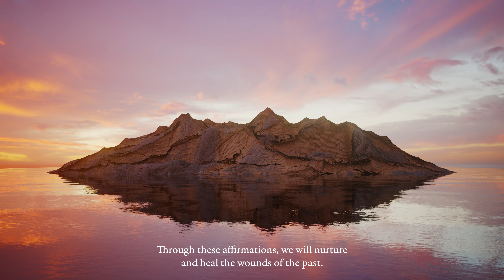Healing Your Inner Child - Why it's so HARD to Break Free from the Past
Unlock the power of your inner child with these transformative healing affirmations. Reconnect with the innocence and joy of your inner child.

Healing your inner child can be challenging for several reasons. The wounds and traumas we experience in childhood can deeply impact our emotions, beliefs, and behaviors, creating subconscious patterns that continue to affect us in adulthood. These ingrained patterns can be difficult to recognize and unravel.

Society often encourages us to prioritize responsibilities, seriousness, and conformity, leading us to neglect our inner child's needs for play, joy, and creativity. This disconnection from our inner child can make it challenging to access and address the unresolved emotions and wounds from the past.

Healing requires us to confront painful memories and emotions that we may have suppressed or buried. This process can be uncomfortable and may bring up intense feelings of vulnerability, fear, or sadness.

The inner child requires patience, self-compassion, and a willingness to explore and challenge long-held beliefs and behaviors. It involves relearning healthy ways of self-nurturing, setting boundaries, and rewriting the narrative of our inner dialogue.

Healing your inner child is a transformative and empowering journey. By acknowledging and addressing past wounds, we can create a foundation of self-love, inner peace, and emotional well-being. Through inner child healing, we can reclaim our authentic selves, cultivate deeper connections with others, and live more fulfilling and joyful lives.

Breaking free from inner child trauma is a courageous and transformative process. Here are some steps you can take to begin your healing journey:

Recognize and acknowledge: Start by acknowledging the presence of inner child trauma in your life. Reflect on your past experiences and their potential impact on your current emotional patterns and behaviors.

Self-compassion: Cultivate self-compassion and understanding for the inner child within you. Recognize that the trauma you experienced was not your fault and that you deserve healing and happiness.

Seek support: Consider seeking support from a therapist, counselor, or support group specializing in inner child work or trauma. These professionals can provide guidance, tools, and a safe space for you to explore and heal.

Inner child visualization: Practice inner child visualization exercises, where you imagine yourself as a child and offer love, comfort, and reassurance. This technique helps in establishing a compassionate connection with your inner child.

Emotional release: Allow yourself to express and release emotions related to the trauma. This can be done through journaling, art, movement, or engaging in activities that help you process and release pent-up feelings.

Reparenting: Engage in reparenting activities that provide nurturing and care for your inner child. This may involve engaging in activities you enjoy, setting healthy boundaries, and practicing self-care rituals.

Inner child affirmations: Utilize positive affirmations specific to inner child healing. Repeat affirmations such as "I am safe and loved," "I deserve happiness," or "I release the pain of the past" to reprogram your subconscious beliefs.

Boundary setting: Establish clear boundaries in your relationships and learn to prioritize your emotional well-being. Practice saying "no" when something doesn't align with your needs and values.

Inner child play: Engage in activities that spark joy and creativity, allowing your inner child to come out and experience moments of play and exploration. This could include hobbies, dancing, or engaging in playful experiences.

Patience and self-care: Healing from inner child trauma takes time, so be patient with yourself throughout the process. Prioritize self-care, practice self-compassion, and celebrate each step of progress you make along the way.

Remember, breaking free from inner child trauma is a deeply personal journey. Be gentle with yourself, seek support when needed, and embrace the transformative power of healing and self-discovery. Get ready to reconnect, heal, and embrace the beautiful essence of your inner child.

Sam

☀Timestamps☀
0:00 Intro
1:00  Affirmations
17:39 Outro

affirmations for self esteem and confidence
affirmations to boost self esteem
affirmations for inner child healing
healing your inner child
loving your inner child
inner child work
heal from childhood trauma